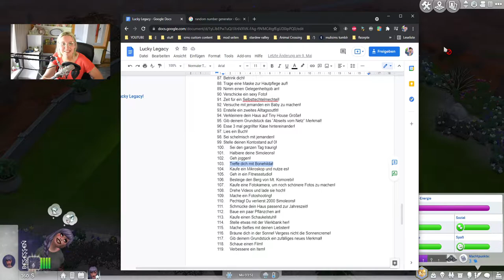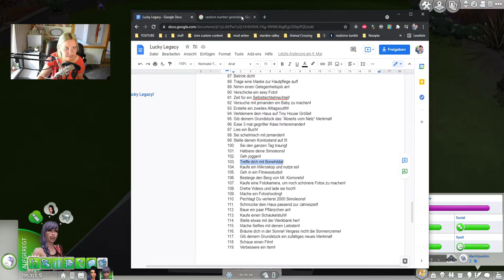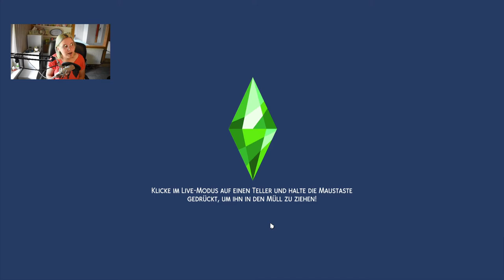Meine Simin ist plötzlich reich, schwanger und eine Betrügerin! (SEHR WILD) 😳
Wir wissen ja alle, dass die Lucky Legacy Challenge sehr wild ist, aber diese Folge toppt alles und ich möchte da diesmal gar nicht so viel vorwegnehmen...

➡️ Origin-ID: muligurly